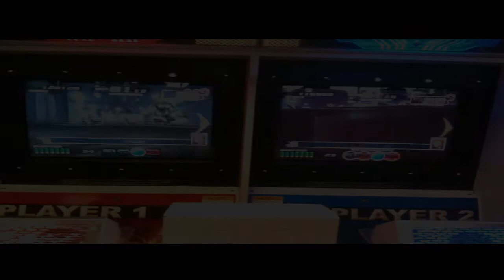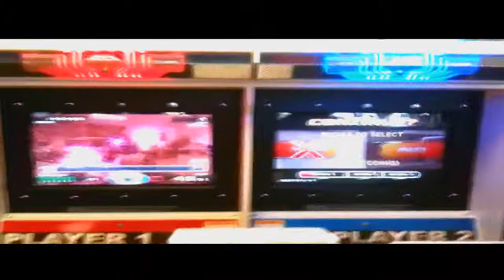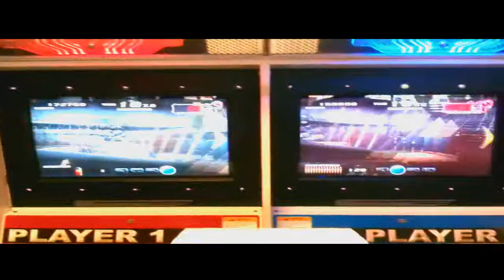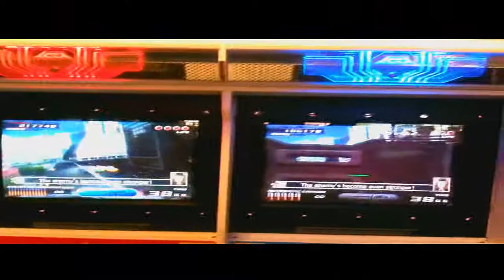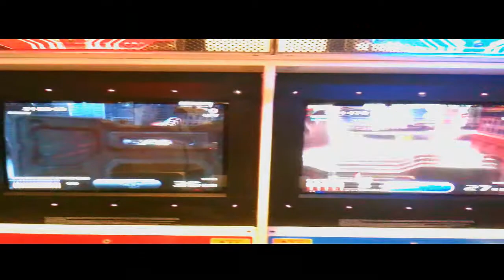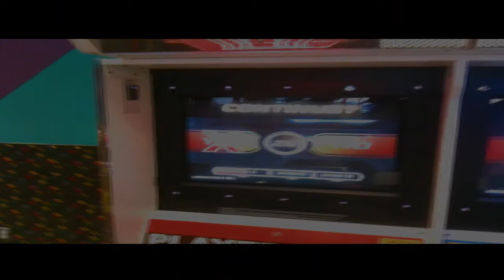Time Crisis | Just Some Mexicans....Gaming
Watch OnSlauT iNs0mNiA and Panther battle it out live with the foes in an epic unpresidented goldmedal championship event that is lunch as a mexican gamer in a pizza place arcade playing Time Crisis! Insomnia's on the right and Panther (pantero) on the left Hope you enjoyed don't forget to leave a rating! Adios!